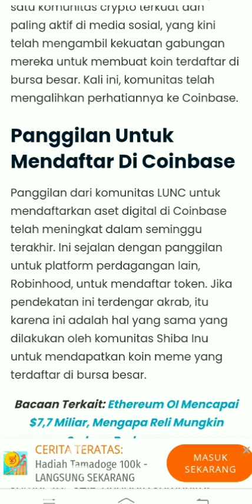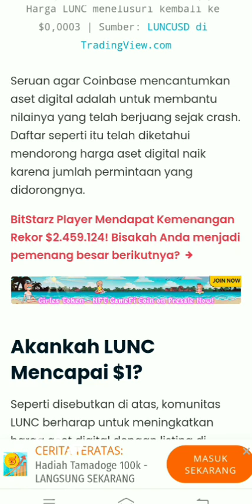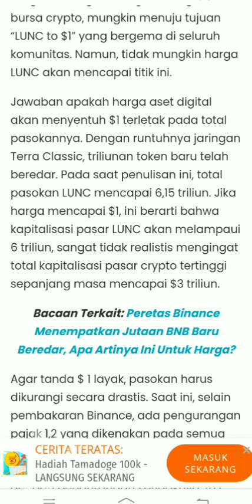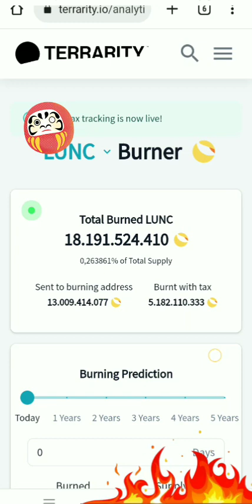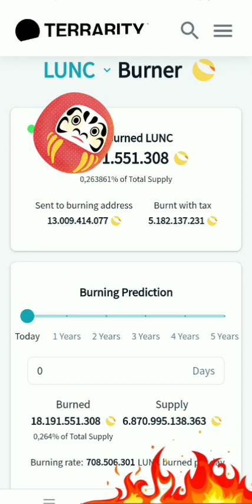KOMUNITAS LUNC YAKIN HARGA TERRA CLASSIC KE 1 DOLLAR ‼️ INI ALASANNYA ‼️